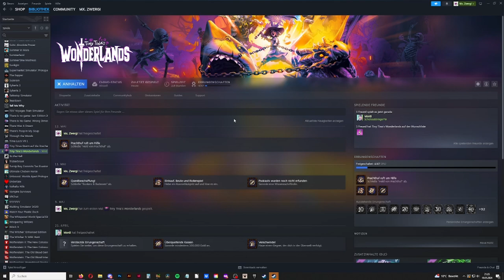TINY TINA'S WONDERLANDS ZwergiLive * Zwischen Pilzen, Schlümpfen, Zauberern und Barbarden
Tiny Tina's Wonderlands Streamaufzeichnung Live auf Twitch

In Tiny Tina's Wonderlands, stürzt du dich in ein legendäres Abenteuer voller mysteriöser Fantasy-Gestalten, Monster, Gegner, Magie und Schusswaffen! Die verschrobene, abgedrehte Tiny Tina leitet als DM eine Kampagne in einer wahnwitzigen Fantasiewelt, in der moderne Schusswaffen auf Magie und Schwert und Schild treffen.
Kreiere deinen eigenen Fantasy-Abenteurer mit dem Charaktereditor und jage nach Beute, ballere, metzle und zaubere dir den Weg durch ein großartiges Abenteuer voller Quests, seltsamer Monster, vollgepackter Dungeons, um im großen Finale den finsteren, durchtriebenen Dragon Lord zu bezwingen. Am 25. März 2022 für Microsoft Windows, Xbox Series, Xbox One, PlayStation 4 und PlayStation 5 veröffentlicht. Gespielt auf Zwergis PC.